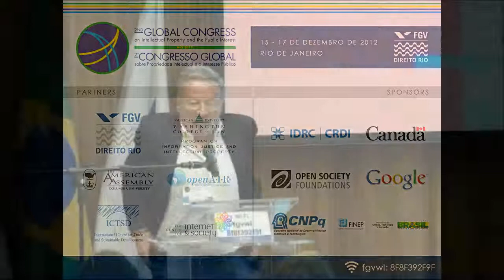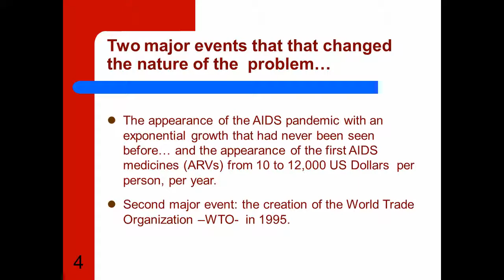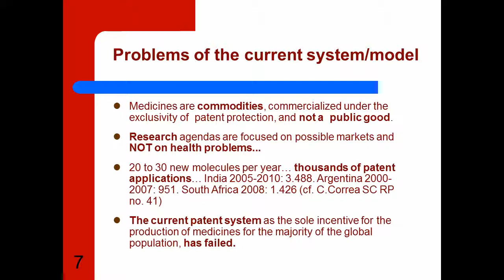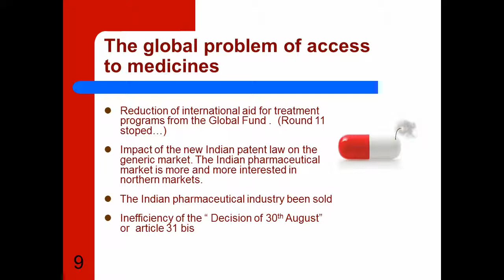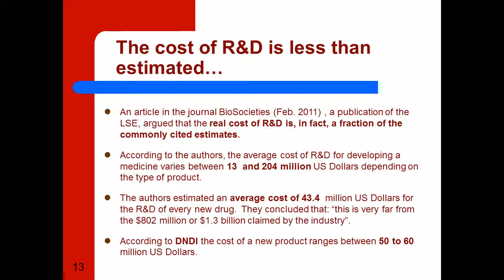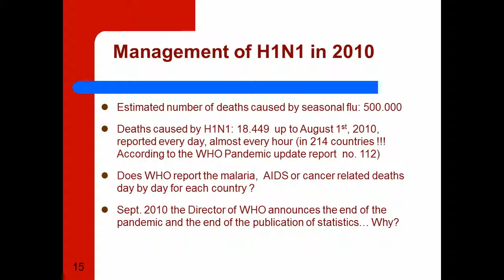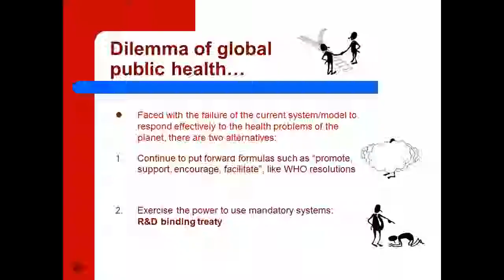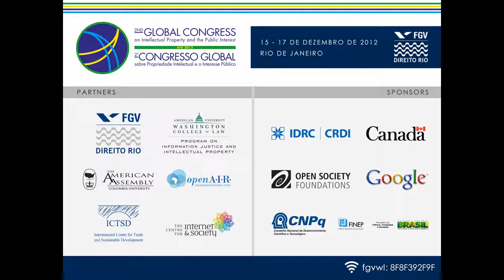A2M Global Problem: History, International Context, Challenges and Solutions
German Velasquez
South Centre